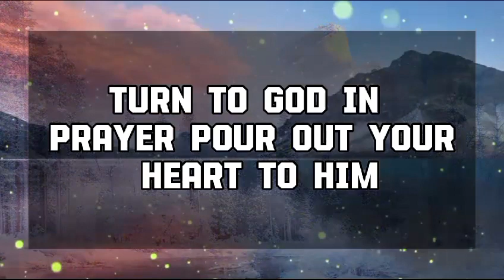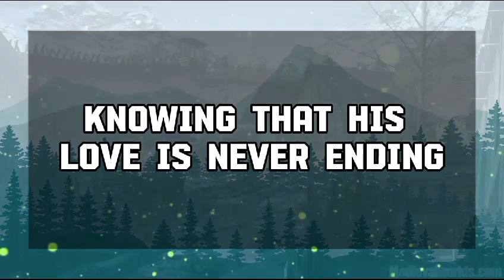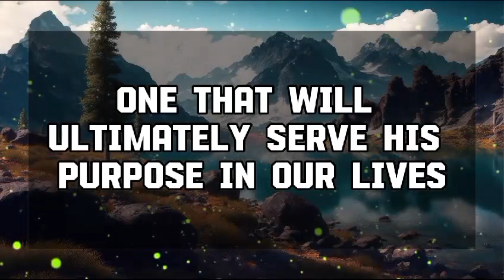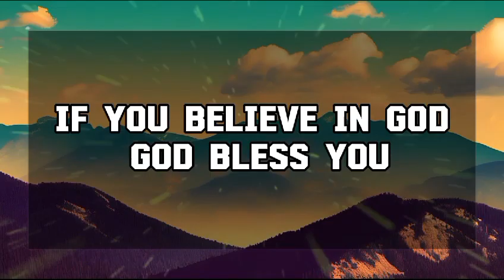God Message Today: EXCITING NEWS! YOU'VE MATCHED WITH SOMEONE .. God message || Universe message